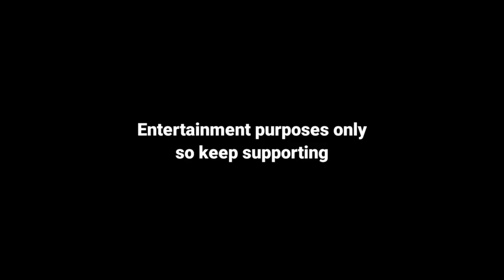Kunali का दोस्त सबसे अलग 😘😘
The Video Are Entertainment Purpose Only My Motive is not hurt to any one feeling so keep supporting...

Original Credits:-

Official Channel
Sourav joshi vlogs